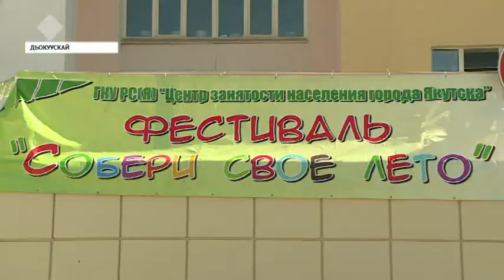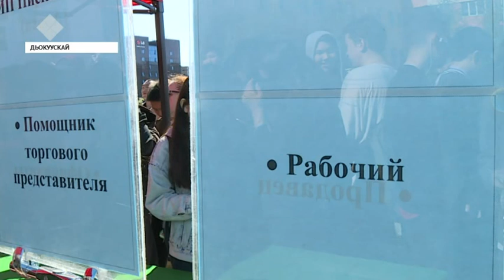Дьокуускай куорат оҕолоругар сайыҥҥы кэмҥэ үлэ дьаарбаҥкатын тэрийдилэр